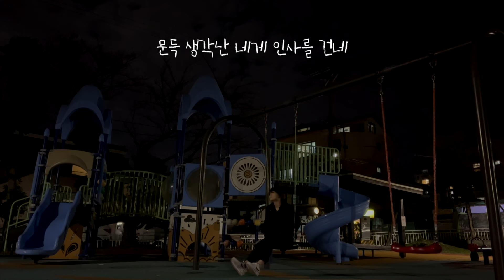[Lyric Video] Kim Yeonsong(김연송) - Playground(놀이터)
Artist : Kim Yeonsong(김연송)
Album Title : Skylane
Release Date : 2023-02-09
Genre : R&B, 재즈, 발라드

[ABOUT]
출발은 아쉽지만 행복한 마무리, 도착은 설레지만 알 수 없는 시작
그렇게 출발과 도착이 합쳐져 여행이 되고
수많은 여행들 중 느꼈던 여러 감정들을 풀어낸 첫 정규 앨범

'놀이터'
“어린 꼬마 애들이 뛰놀다 간 모래 위 새겨진 작은 발자국들은 수많은 하루가 지나 많은 밤을 지새고 지금의 우리가 된 걸까”

Lyrics, Composed by 김연송
Arranged by 김연송, Suhyun Kim, 하범석
String Arranged by Suhyun Kim

Vocal, Violin, Midi & Drum Programming 김연송
Electric Guitar 하범석
Piano Suhyun Kim
1st Violin 박은서
2nd Violin 이윤진
Viola 신지섭
Cello 임수연

Vocal Directed by Omni One

Album Produced by 김연송

Recorded by 최민성, 이상철, 문정환, 김진평 @ TONE Studio Seoul (All) / DOOKIE @ SOUND SURGEON (Track 4,6)
Digital Edited by 최민성 @ TONE Studio Gogi (Track 1, 2, 4, 5, 6, 7, 8, 10) / 유영은 (Track 3,9)
Mixed by 최민성 @ TONE Studio Gogi (Track 1, 2, 4, 5, 6, 7, 8, 10) / 유영은 (Track 3,9)
Mastered by 최민성 @ TONE Studio Gogi (All)

Album Cover Photo by 이은총

MV
Directed by 장성은, 김록
Director of Photography 문진호
Gaffer 권형석
Edit, Color Grading 장성은
Starring 김연송, 권효원

Published by Mirrorball Music